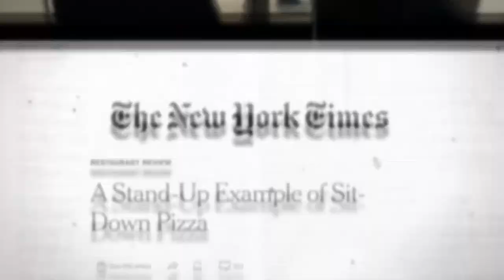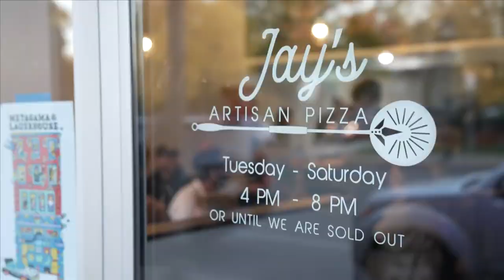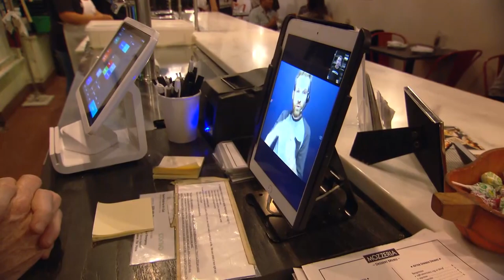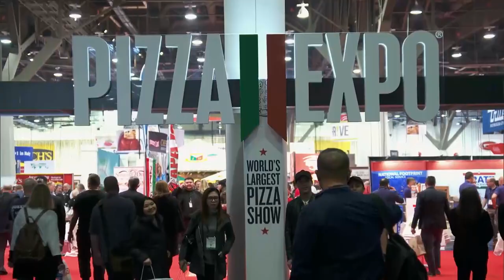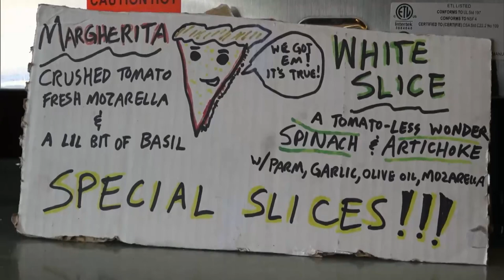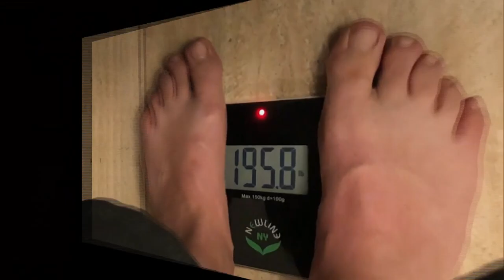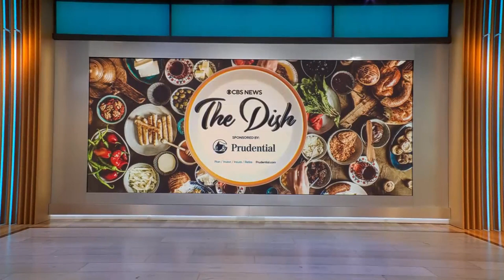Pizza pies and slices from New York City to San Francisco | The Dish Full Episode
We explore different pizza joints, from a critically acclaimed pie in New York City to a special slice in San Francisco, and so much more.